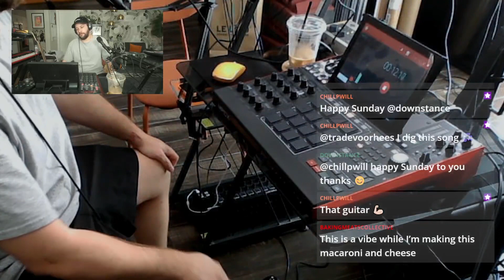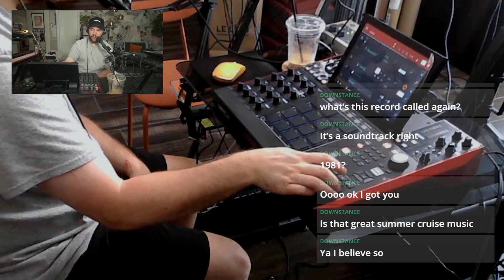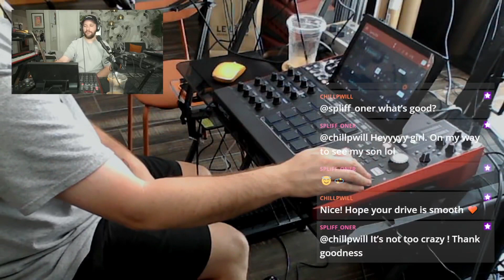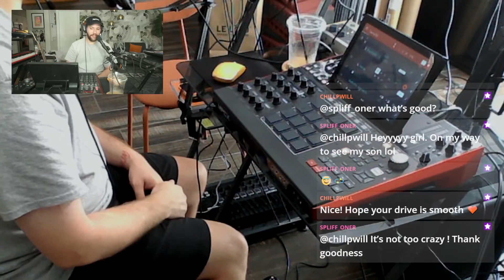Trade Voorhees Stream Recap Sept. 3, 2023